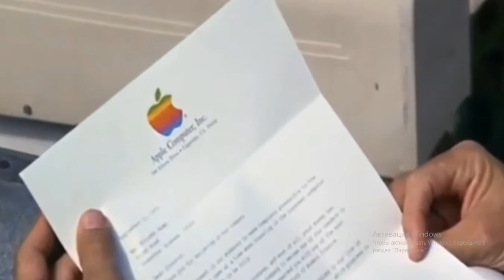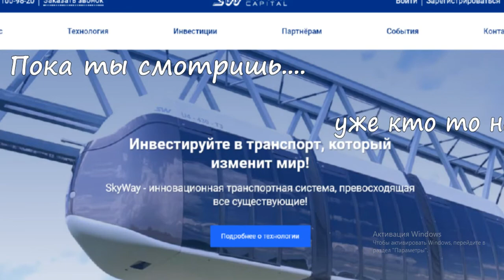SKY WAY CAPITAL - Новости со стройки в ОАЭ !!!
Философия SkyWay
 транспортно-инфраструктурные комплексы второго уровня и солнечные
электростанции.